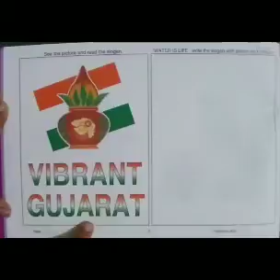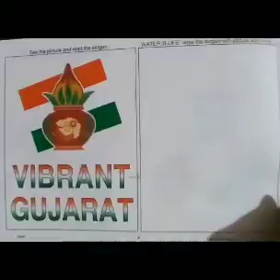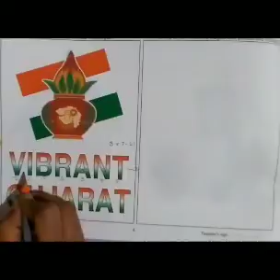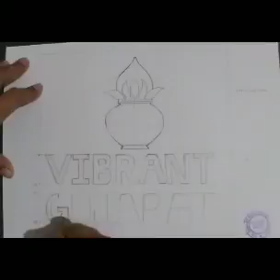GSEB EM STD 8 SUB DRAW TOPIC SLOGAN 08 01 21